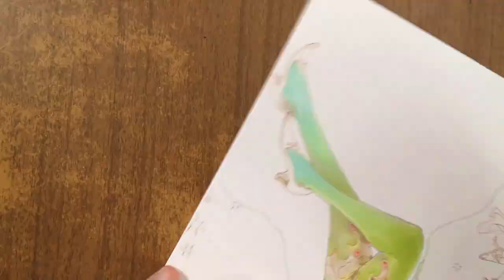Rydia [Copic Speedpaint]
Copic Markers speedpaint for the characterdesignchallenge of May 2020, themed Final Fantasy.

★ MATERIALS ★
Paper - Favini Rismaluce 200 g/m2
Markers - Copic Sketch and Copic Ciao listed below
Uniposca White Gel Pen
Colored pencils

★ MUSIC ★
by Fesliyan Studios
tracks: Childhood Nostalgia, Warm Light & Relaxing Green Nature